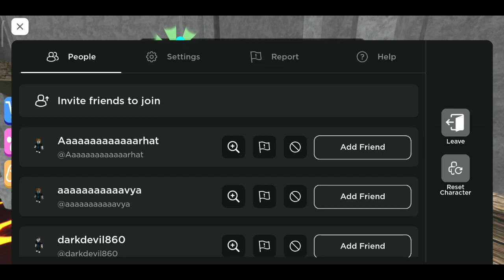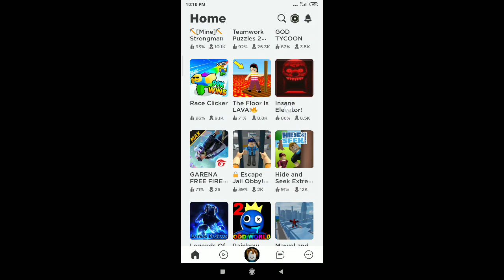7 July 2023